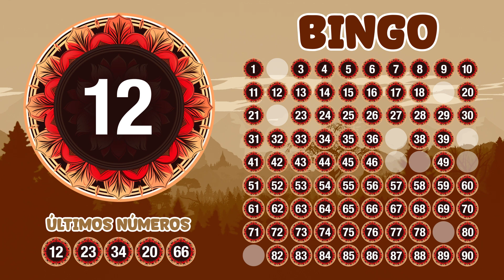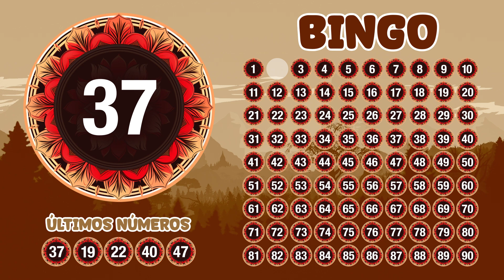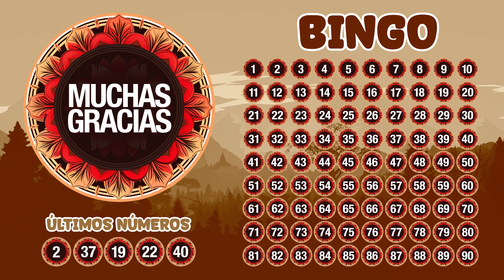90-Bolas Juego de Bingo 'Otoño' - 4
¡Disfruta de a nuestro Bingo Virtual ‘otoño’! Juega con tu familia y amigos. Tabla llena, corazón contento.
Subimos vídeos nuevos cada semana, con temáticas diferentes, tranquilo, no se repiten los números.
¡nos ayudarás a crecer y a esparcir la diversión del Bingo por todo el mundo!

 • Au5 - Interstellar (feat. Danyka Nade...